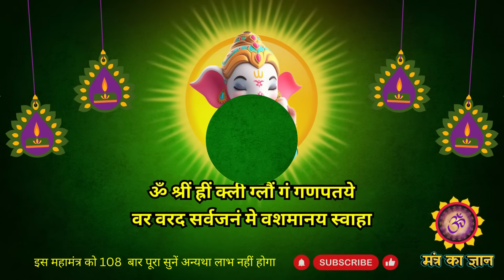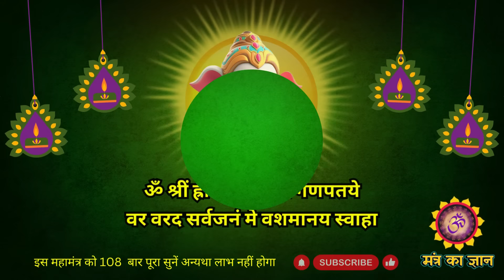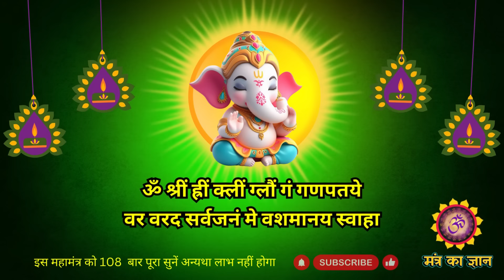☀️आज सकट चौथ के दिन इस को सुनने वाले भक्तों की सभी मनोकामनाएं पूरी होगी ।। Ganesh mantra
☀️आज रविवार मघा नक्षत्र के दिन इस को सुनने वाले व्यक्ति की सभी मनोकामना पूरी होगी ।। Suryadev mantra

सूर्य नारायण का यह मंत्र आधा भी सुन लिया तो 2024 में करोड़ों में खेलोगे || Surya dev mantra

सूर्यदेव का यह मंत्र आधा भी सुन लिया तो अपार धन प्राप्त होगा | कारोबार वृद्धि मंत्र Surya dev mantra

सूर्यदेव का यह मंत्र आधा भी सुन लिया तो खुशखबरी की कॉल आएगी || कारोबार वृद्धि मंत्र Surya dev mantra

आज खरमास धनु संक्रांति को यह चमत्कारी मंत्र 5 मिनट भी सुन लिया तो कोई अदृश्य शक्ति आपको धन लेकर देगी

सूर्यदेव मंत्र
Surya dev mantra
Surya mantra
शनि मंत्र
शनि शांति
हनुमान जी का मंत्र
hanuman mantra
Hanuman chalisa
powerful Hanuman Mantra
bajrang baan
Hanuman ji ka mantra
Balaji mantra
hanuman beej Mantra